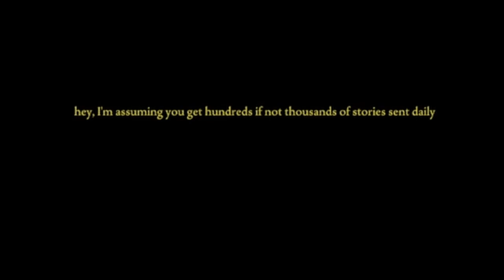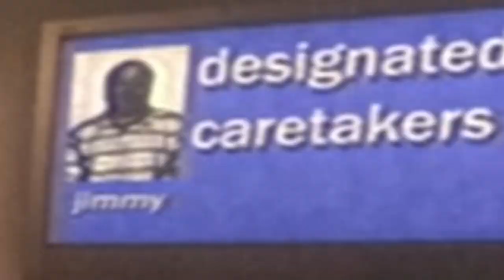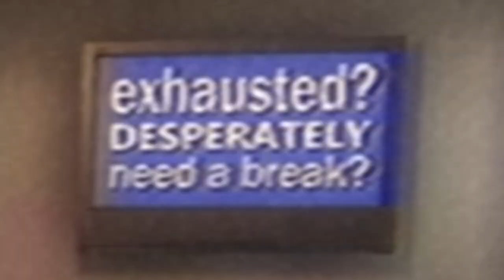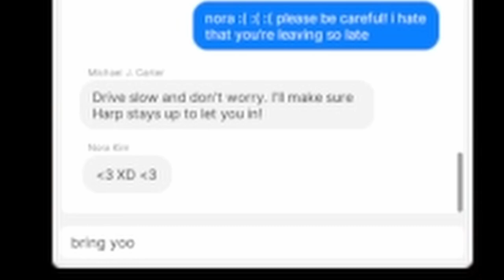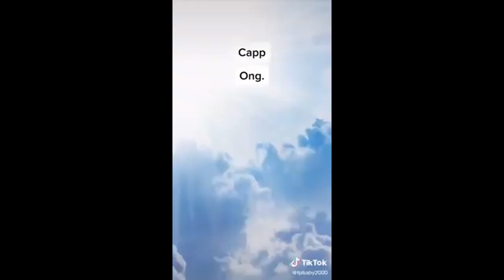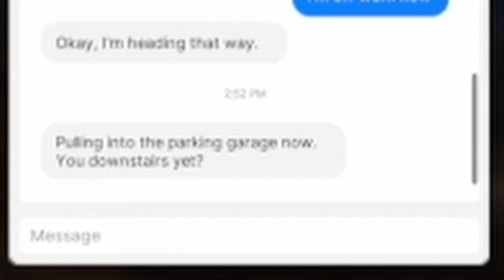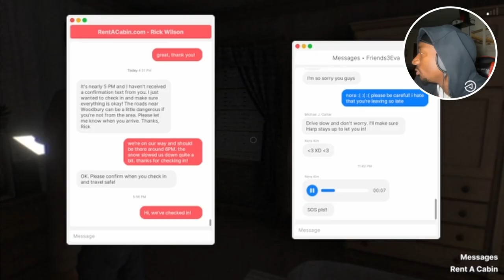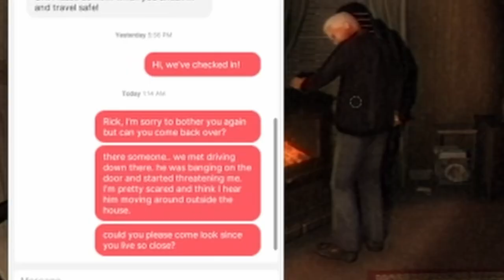WHY YOU SHOULDN"T RENT CHEAP AIRBNB'S | Fears To Fathom [Woodbury Getaway] Part 1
GUESS WHOS BACK! BACK AGAIN. It's me guys... After life has put me through trials and tribulations I have emerged...semi-victorious... This time we played another one of the Fears to Fathom franchise games. and I did not beat it lol.

REGARDLESS, I hope y'all enjoy the video and I will see yall in part 2!

*The bible says let your light shine before others, so that they may see your good works and give glory to your Father who is in heaven; Be the light that someone needed today, you never know who may need it.*